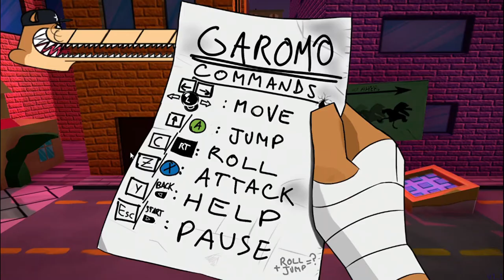Garomo Gameplay/Sound Design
Sound design and part of the wwise implementation I did for a student videogame made at image campus.

The audio clicks in the video are there because of the recorder I used, for some reason OBS didn't want to record this specific game.